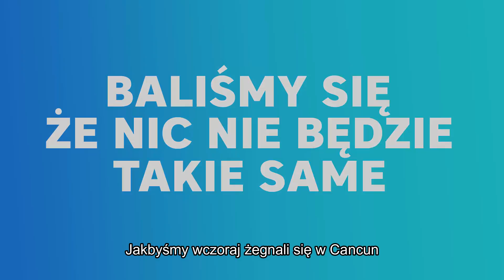SoyLunaNaZawsze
Historia Luny dobiegła do końca:
- śmiech
- miłość
- tajemnice
- muzyka
- przyjaźń
- kłamstwa

To wszystko przeżyliśmy już przez 3 lata! Przeżyj to jeszcze raz z ostatnimi odcinkami serialu od poniedziałku do piątku o 19:30 tylko w Disney Channel!